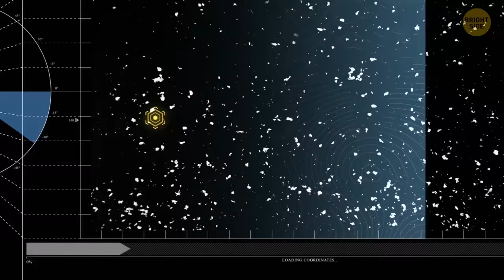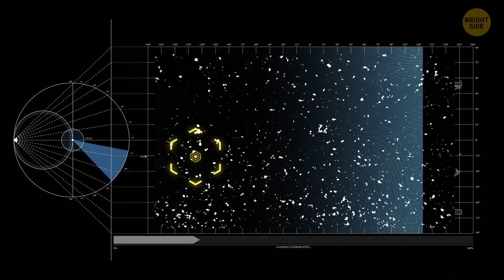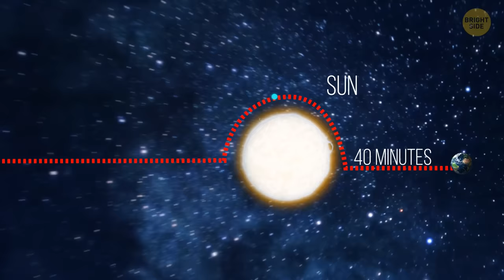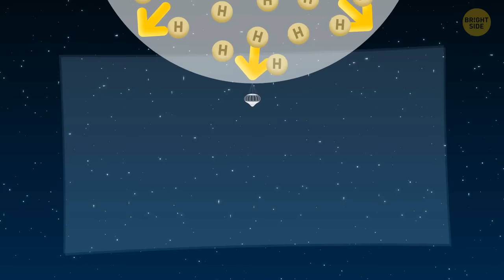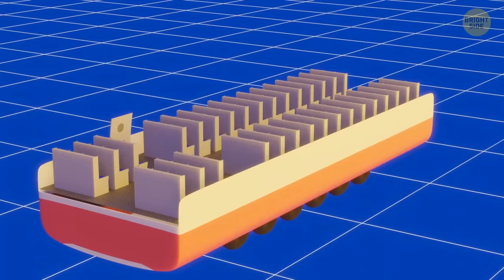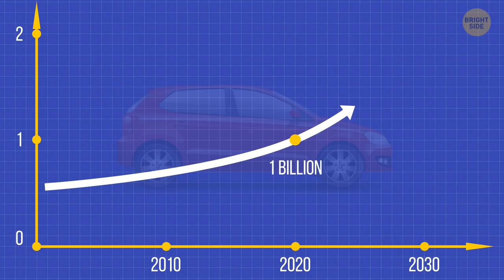Breaking the Cosmic Barrier: NASA's Engine Takes You at 99% Light Speed to Galaxies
Embark on a journey of scientific marvels with NASA's groundbreaking invention! Delve into the realm of space exploration as we unveil an engine capable of traveling at 99% the speed of light. Discover the potential to traverse galaxies in just 5 minutes. This technological leap opens new horizons for interstellar travel, offering a glimpse into an exciting future of cosmic exploration.